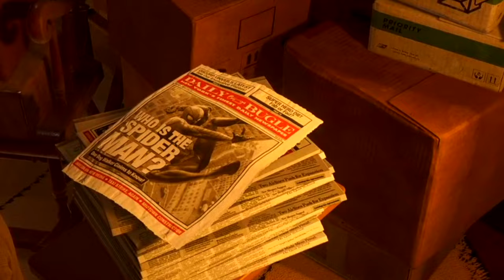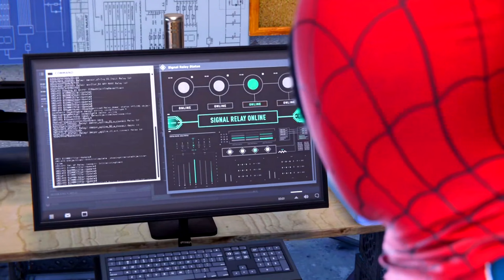Miles Morales Hits Different After Watching Spider Man 2 Gameplay...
SOCIALS